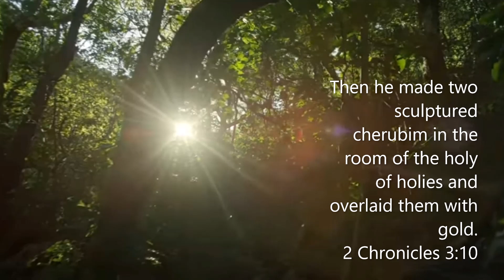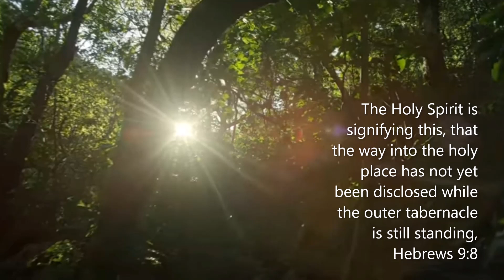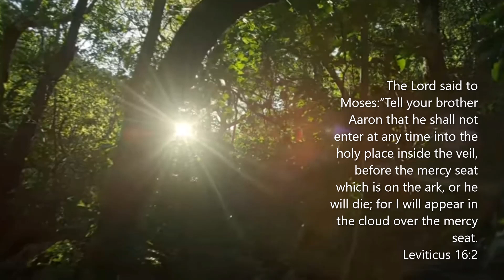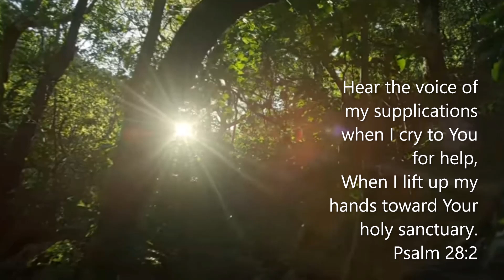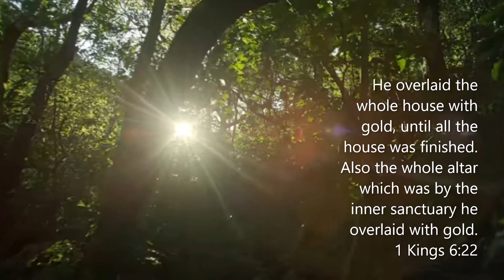Verses About Most Holy Place